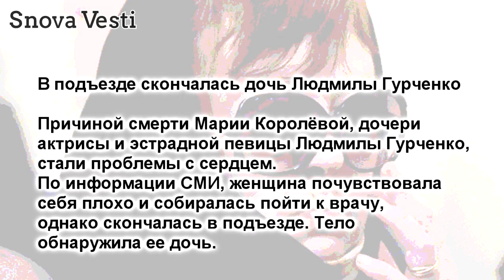В подъезде скончалась дочь Людмилы Гурченко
Причиной смерти Марии Королёвой, дочери
актрисы и эстрадной певицы Людмилы Гурченко,
стали проблемы с сердцем.
По информации СМИ, женщина почувствовала
себя плохо и собиралась пойти к врачу,
однако скончалась в подъезде. Тело
обнаружила ее дочь.

О смерти Королёвой стало известно
ранее в среду. Женщине было 58 лет.

В 1993 году между Королёвой и Гурченко
начался конфликт после того, как мать
актрисы завещала свою квартиру внучке,
а не дочери. После смерти Гурченко
в 2011 году тяжба продолжалась между
Марией и ее отчимом Сергеем Сениным.